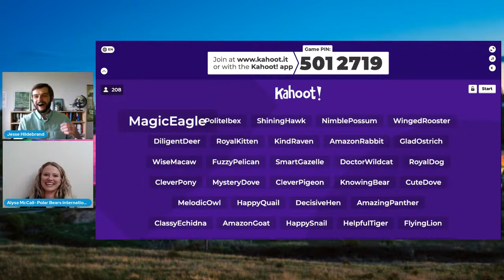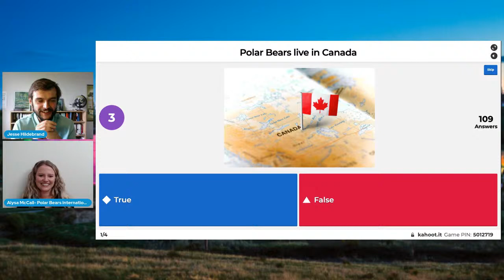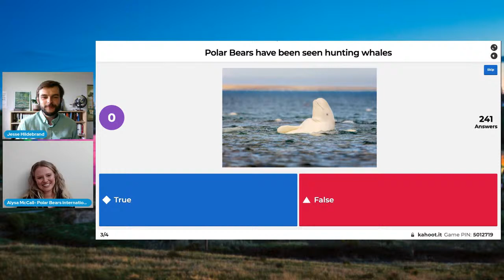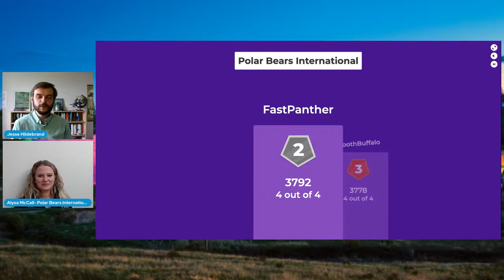Direct From Polar Bears International - with Telus Spark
Join Telus Spark Science Centre as we celebrate CASC’s Week of Wonder with Direct From Polar Bears International! We’re partnering with Polar Bears International to highlight the majestic polar bear and its crazy-cool habitat. Learn how polar bears survive and thrive in the Arctic, what makes them unique among bears, and how we can protect their future. This is your chance to ask all your questions with a polar bear expert! Our popular “Direct From” series connects students with experts to get a first-hand look into areas that are ‘behind closed doors’ and is the 2021 winner of the Canadian Museums Association Award for Outstanding Outreach Programming.